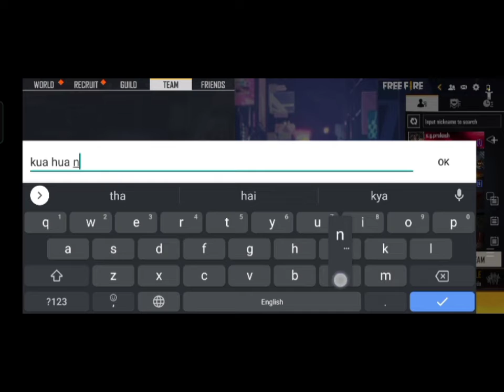bohot gnda maara 😭😭 galti ho gyi mujhse 😭 Noob Challenged me for 1v1